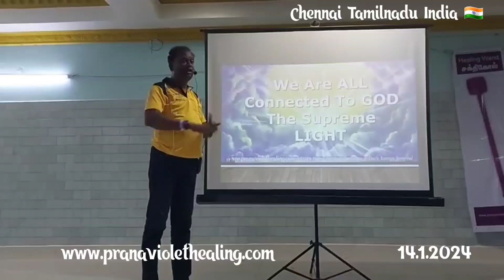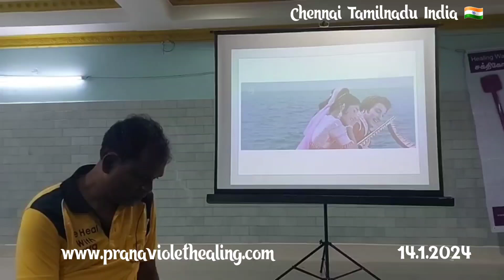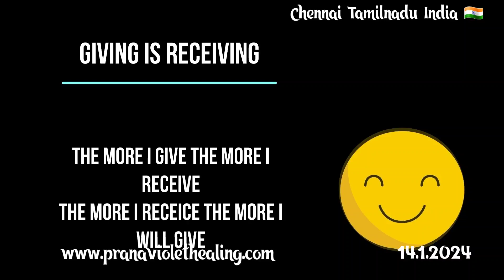PVH FB Live Sunday Calendar Blessing on 14.01.2024